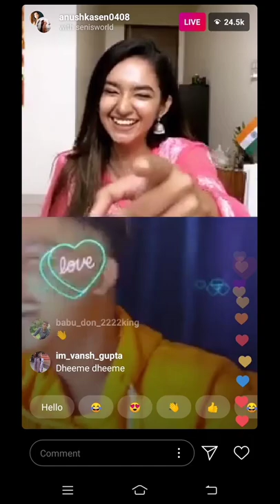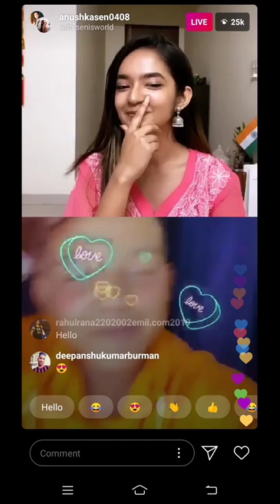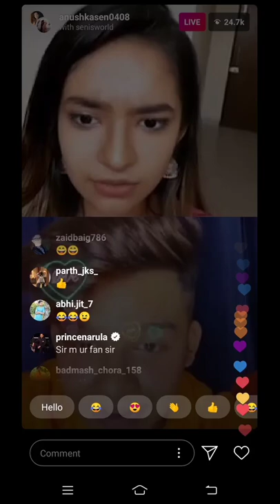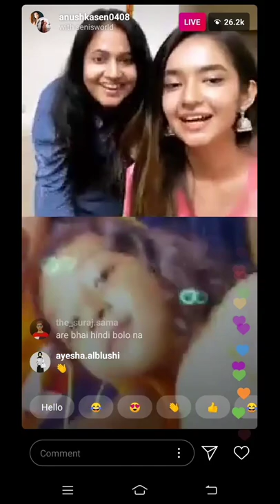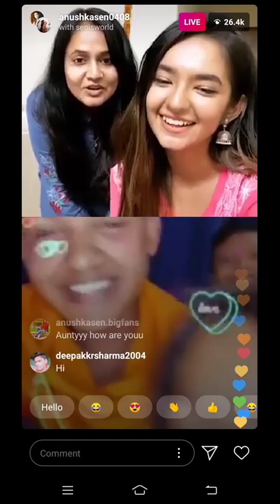Riyaz and anushka sen on live❤ latest video 😍😍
Need your love and support ❤🙏🏻
(1k goal)